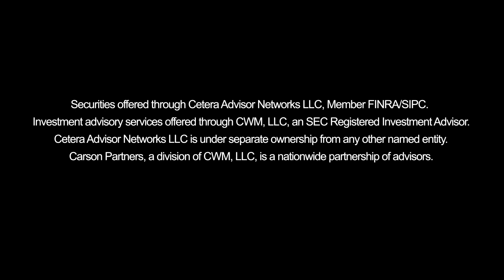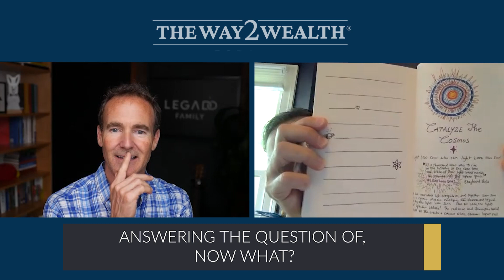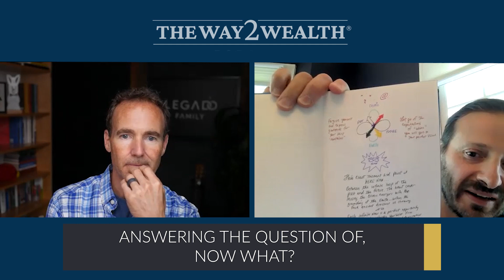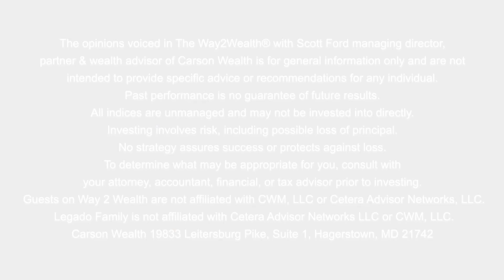Changing the Way Business is Played with Yanik Silver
Today’s guest isn’t your typical entrepreneur and business. Yanik Silver didn’t earn the nicknames Cosmic Catalyst and Galactic Goofball by doing things the way they’ve always been done. But that’s what makes him most interesting and why he’s built a network of entrepreneurs whose strive to make an impact and build revenue but do it without taking themselves too seriously. Learn more about his process on this episode and why he’s focused on the head, heart, and higher purpose.

Join us on today’s episode as we discuss these important topics and more:
0:00 - Intro
2:02 - The story of his family moving from Russia to where he is now.
11:02 - How to raise kids without entitlement.
16:31 - Explaining why he focuses on head, heart and higher purpose.
20:49 - Answering the question of ‘Now What?’ for entrepreneurs.
36:59 - What would you do even if you failed?
40:33 - 5 big levers we have as entrepreneurs.
49:34 - Why journaling is so important to Yanik.
56:08 - Best way to learn more about how Yanik can help your business.